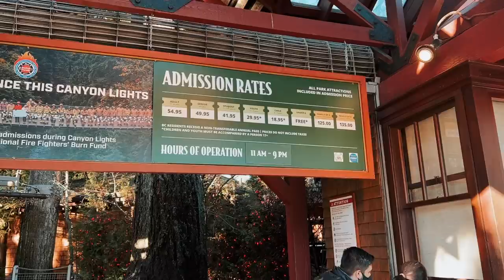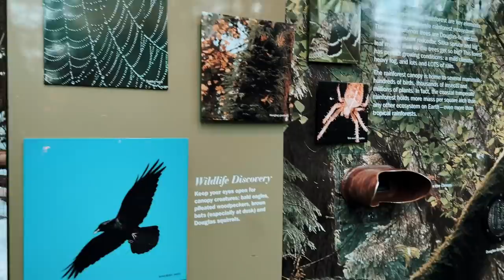Capilano suspension bridge | Vancouver Attractions | British Columbia | Vancouver Park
Hello everyone so finally it's a sunny day and Keerat and I decided to visit one of the most beautiful attractions of Vancouver that is Capilano suspension bridge park.

Watch the video to know why it is one of the top attractions of Vancouver.

Link for India 🇮🇳
Camera -
1. Iphone 12 pro max
2. DSLR
3. Go pro hero 9

Selfie Stick with Tripod

You can also buy things which I use for my vlogs from Amazon.ca :

1. Iphone 12 pro max
2. DSLR
3. Go pro hero 9

Gimble - DJI om 4
Drone - DJI mini 2

MIC -
Boya mm 1